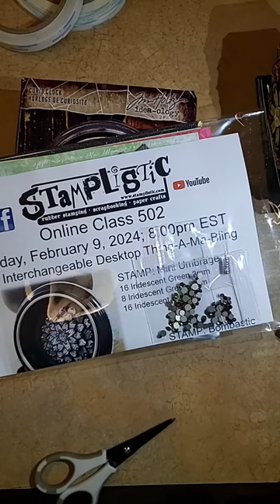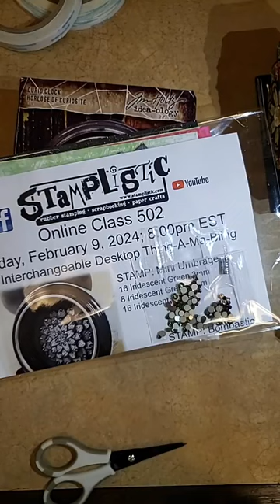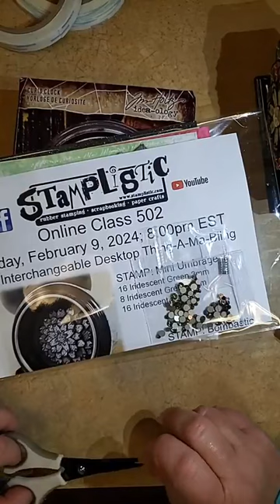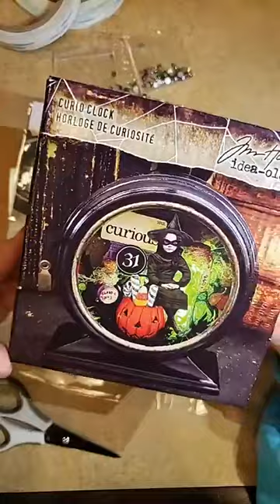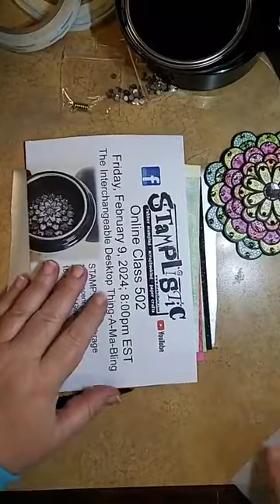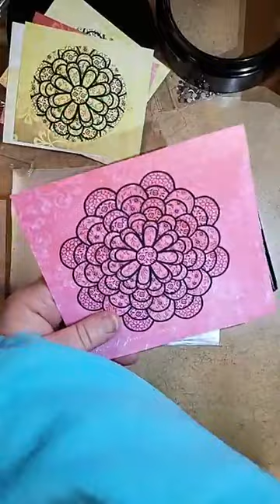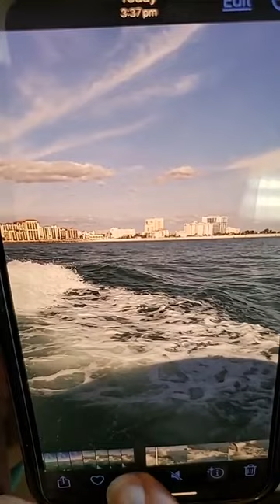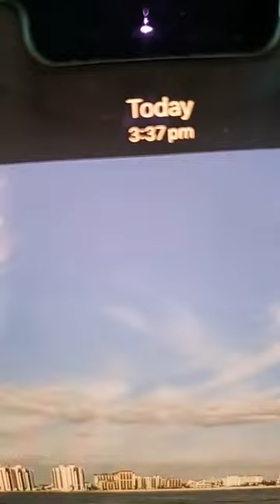Online Class 502 part 1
Stamplistic's Online Class 502 part 1 taught live on Facebook 2.9.24
Everyone is welcome to watch and learn.
Kits are available for purchase for those who would like to craft along with us, while supplies last.  Kits that have not sold out can be found under "Class & Page Kits".
New classes are held every other Friday at 8:00pm EST live on the Stamplistic Facebook page, then uploaded to YouTube the following day.